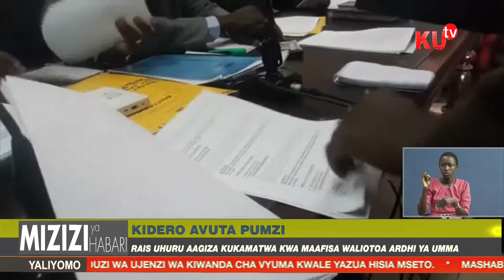Dr. Evans Kidero Aachiliwa Kwa Dhamana.